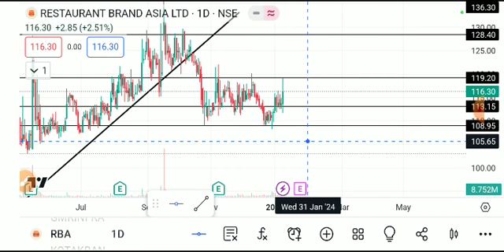RBA SHARE LATEST NEWS TODAY,RBA SHARE TARGET,RBA SHARE ANALYSIS,RBA SHARE LATEST NEWS,RBA SHARE NEWS